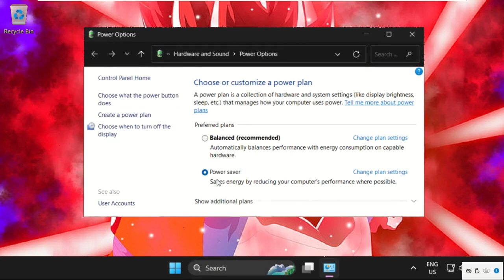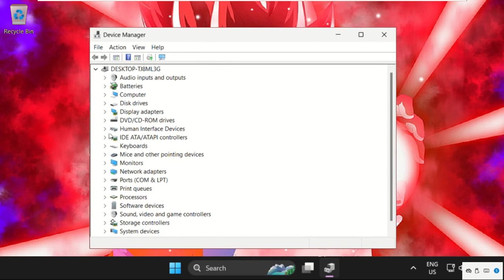Fix Windows 11 Flickering Screen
How to Fix Flickering Screen in Windows 11
This video will show you How to Fix Flickering Screen in Windows 11
Microsoft has now formally released Windows 11 to all qualified users. The new operating system, however, is not immune from running into several problems. In Windows 11, some users have complained that their screens are flickering. Your screen may flicker due to a loose or broken monitor cable. Make sure your monitor cords are plugged in firmly before starting to troubleshoot the screen flickering problems. lets learn How to Fix Flickering Screen in Windows 11